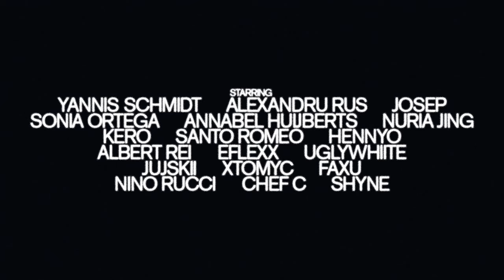MIDNIGHT CLUB ft. Faxu, Uglywhiite, Santo Romeo (Videoclip Oficial) | Holics Network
Videoclip oficial de "MIDNIGHT CLUB" ft. Faxu, Uglywhiite, Santo Romeo

Escucha "SS23", el nuevo álbum de Holics disponible en todas las plataformas digitales

Créditos:

Produced by TERRIER
Direction & creative direction: Alejo Ayala

Project Creative Directors: Albert Rei & Josep Arnau
Project Executive Directors: Albert Rei, Josep Arnau, Adam Chachou & Roger Daou

Starring: Yannis Schmidt from Zerek Studio, Alejandro Rus, Sonia Ortega, Annabel Huijberts, Nuria Jing Escayol,
Santo Romeo, Uglywhiite, Faxu, Shyne, Jujskii, Hennyo, Albert Rei, Eflexx, xTomyC, Nino Rucci, Chef C, Kero & Josep

Executive producer: Josep Arnau
Producer: Sergi Pascual
DOP: Mariano Ros
Art director: Carla Bru
Art assistant: Africa Gómez
Mask Designer: Rita de Rivera
Styling: Pau Badia Cano & Arnau Tomàs Capell
MUAH: Leia Diez
Edit: Alejo Ayala
Graphic designer: Jose Meliveo
Color grading: Alberto Rodriguez

1AD: Edu Casanova
Production coordinator: Adrian Gómez & Nuria Abascal
Production assistant: Antonio J. Camargo, Marta Aguilar, Lluïsa Estorach & Adriana Sabater

Focus puller: Renzo Concha, Pol Subirà & Jazmin Nemi
Camera assistant: Narella Bergallo
Gaffer: Jorge Him & Belén Diéz Pascual
Spark: Gisella Esteve & Cristina Aubach Mauri

Grip: Eduardo A. González
Steadycam: Pau Rodríguez B.
Still Photo: Jan Jofre
Behind The Scenes: Juan de Julio Escura
Special Thanks to Napalm Rentals

Figuración:

Alejandro Martos Molina
Roell Perelló Quintero
Aitana Alés Martin
Elisabeth Ramirez
Hugo Acedo Exposito
Maria Nicola Crespo Iocco
Judith Piñero Mallorca
Marina Bosch Lasús
Magí Figuerola Alcantara
Yone Gonzalez Cidre
Tania Bañares
Alba Rodriguez Leal
Sofia Bertogalli
Maria Nieto Gabarron
Elaria Eduarda Llarcochi
Aleyda Bravo
Beatriz Trujillo Fernandez
Ariadna Picanyol Margarit
Sergio Rodriguez Aguilar
Victor Pascual Marquez
Nicolas Savescu
Pau Font Castillo
Lisanne Torra Barchjansen
Assael Briñez
Ferran Larraz
Pau Cuadrat
Sergio Becerra Barrera
Alexis Sanchez Gil
Sandra Cabañas

Song Produced by   Santo Romeo
Song Interpreted by Uglywhiite, Faxu & Santo Romeo
Mix and Master by  Santo Romeo

Letra:

Escapamos de to'as las ciudades
No mires pa' atrás que no hay nadie más
Otra noche que acaba en desastre
Noto el cielo vigilándome
Luces de sirenas que alumbran tu cara
El cielo está rojo y no sé ni por qué
En mi espalda noto clavada tu mirada
No voy a discutir por lo que hicimos ayer
Luna llena en Tokyo
Oh, oh, oh, oh
200 kilómetros
Gas tóxico, más veloz
Rompe el corte de inyección
Tengo todo lo que quiero
Pero sigo adicto al dinero, fuck
Quemo todo lo que tengo y luego
Pienso si vale la pena o no
Esta vida a mí me va a matar, fuck
Qué más da?
Me quieren ver muerto, nos van a atrapar
si corro por las calles de ésta ciudad

Tan rápido no veo nada
Me ven de pasada
Perdí la dirección del camino
Y ya nunca acaba
Tu visión me iluminaba
Y no me asustaba
Sólo recuerdo el tiempo
Y la mitad de tus palabras

Tengo una marquesa sentada de copiloto
Cuando me acabo el Lucky. ella me enciende otro
Si pruebas esta vida todo te sabe a poco
Debajo de estas gafas llevo ojos de loco
(Yeah!)
Y ahora estoy buscado en más de mil países
Esta es mi odisea, soy como el puto Ulises
Te lo juro cariño que seremos felices
Si quieres ver mi historia mira mis cicatrices

Dije adiós a mi vida pasada
A cambio de seguir subiendo siempre pa' arriba
Y ahora me río, y con motivo
Se arrepienten los que antes no creían
Soy una rara avis dentro de esta bandada
Volveré a guiaros como Bodhisattva